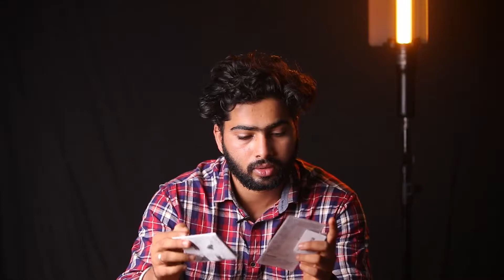What Is Godox AD 200 Pro ? | VLog 02 2022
Ad 200 Pro is just an Update of Ad 200
Godox are really making Good stuff in such a best price
I really Loved all products of Godox
Comment Your Valuable Thoughts about this video
So that we can improve

Edited by Urmesh Pawar

Caution: While shooting the video all Safety measures were taken carefully